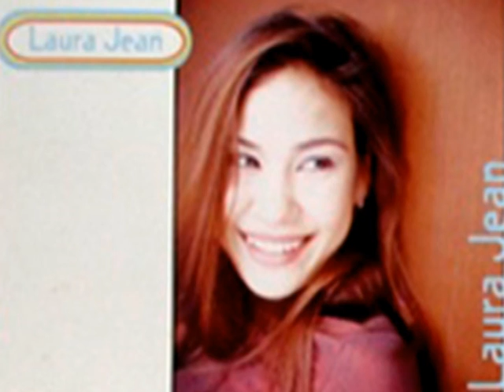ไม่โง่ - Laura Jean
"รู้ก็รู้ ไม่โง่หรอกนะ อย่าหลอกลวงกันอีกเลย"

Artist: ลอร่า ยีน
Album: Laura Jean
Genre: Thai Alternative (อินดี้ไทย)

เนื้อเพลง :

ขอขอบคุณศิลปิน